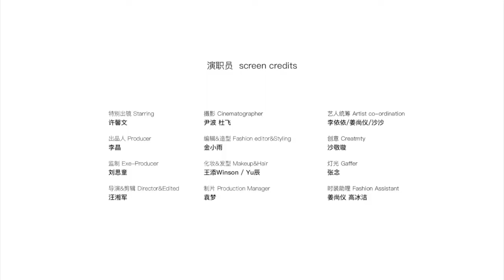Xinwen Xu with Rayli